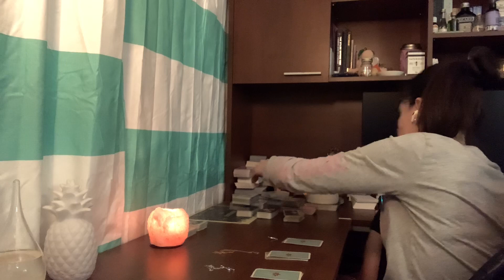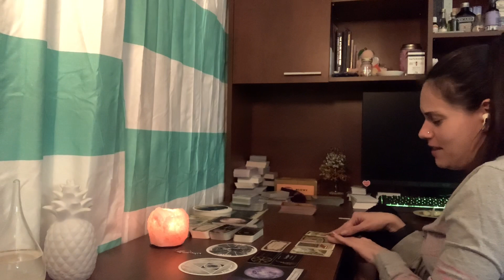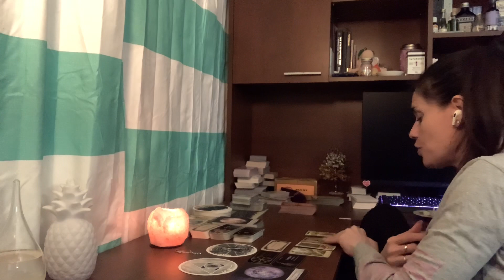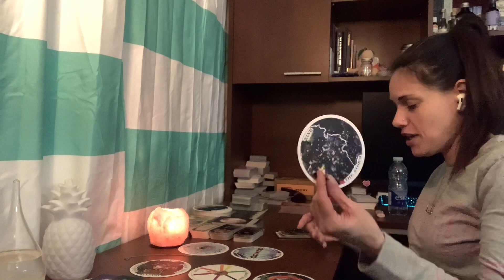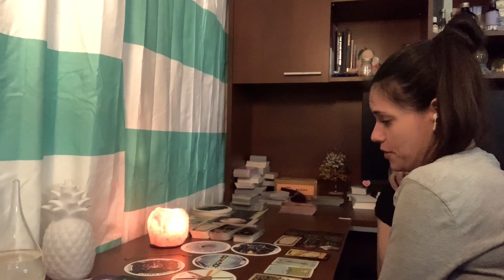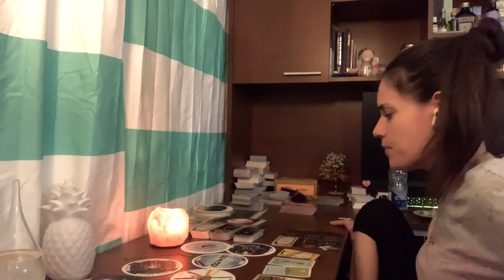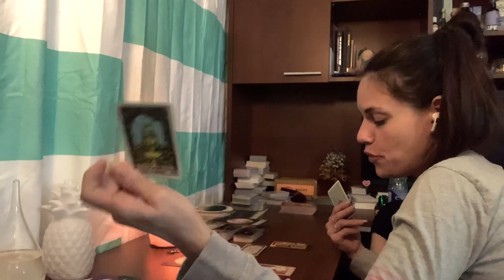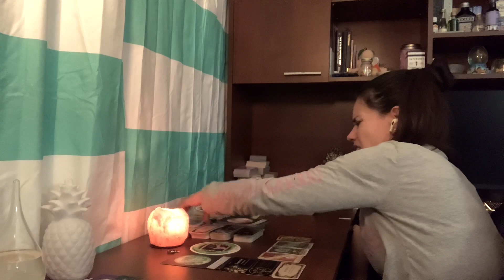🥸What Impression Do You Give Off🤓🥰How Do Others View You👀🤩🔮Pick A Card🔮